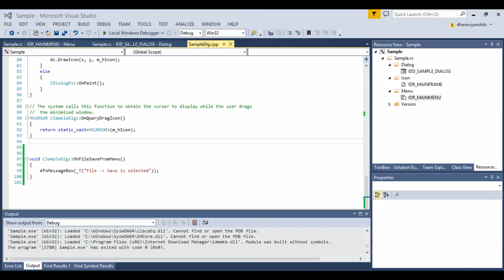How to add access key to menu - 07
This video will show you how can we add access key for menu.
Press ALT key to see access key and then press underlined key,

Access key will be underlined.

Video Editor : Wordshare Filmora 8.5.1
Laptop : Dell Vostro 3546(Core i3)